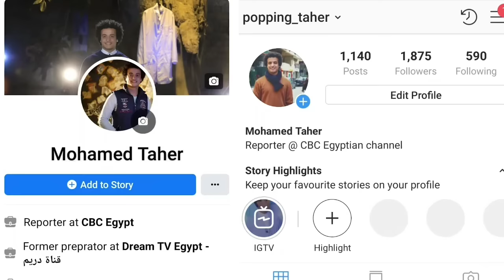ملخص مسلسل Elite (سوق المتعة بتاع الغلابة) 😃